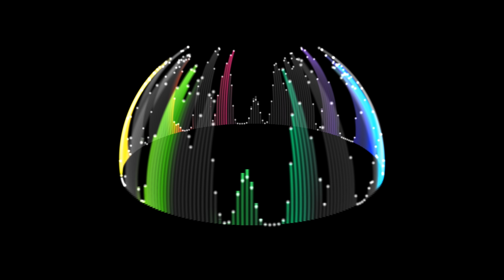Boss of Nova (Bill Kiley) Bass Boosted